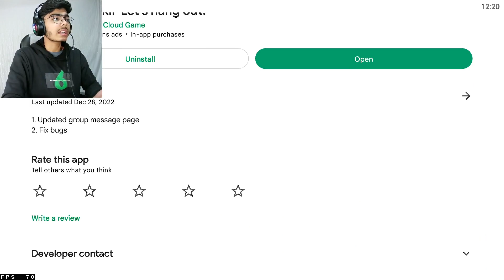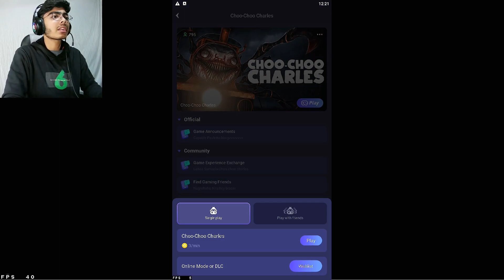CHOO CHOO CHARLES ANDROID DOWNLOAD | HOW TO DOWNLOAD CHOO CHOO CHARLES ON ANDROID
CHOO CHOO CHARLES ANDROID DOWNLOAD | HOW TO DOWNLOAD CHOO CHOO CHARLES ON ANDROID | CHOO CHOO CHARLES PLAY STORE

Choo Choo Charles mobile download android
choo choo Charles download android
choo choo Charles kaise download karen
how to download Choo Choo Charles on android
how to download Choo Choo Charles mobile

cara download choo choo Charles di play store android
how to download Choo Choo Charles on android 2022

🟠🔵Related Searches 👇

1. choo choo Charles download
2. choo choo charles download android
3. choo choo Charles download apk
4. choo choo Charles download iOS
5. choo choo Charles download play store
6. choo choo Charles download link
7. Choo Choo Charles download android
8. Choo Choo Charles download android 2022
9. Choo Choo Charles download android Malayalam
10. Choo Choo Charles download android Tamil
11. Choo Choo Charles download android link
12. choo choo Charles download android apk
13. choo choo charles download android apk obb
14. choo choo charles download android free
15. choo choo Charles download android mediafıre
16. choo choo Charles android download play store
17. Choo Choo Charles download android
18. Choo Choo Charles download android apk
19. Choo Choo Charles download android 2022
20. choo choo Charles download android link
21. choo choo Charles download android mediafıre
22. choo choo Charles kaise download karen
23. choo choo Charles kaise download karen android
24. choo choo Charles android kaise download karen
25. choo choo Charles android
26. choo choo Charles android download
27. choo choo Charles
28. choo choo Charles ios
29. choo choo Charles download
30. choo choo charles mobile
31. how to download Choo Choo Charles
32. choo choo Charles gameplay
33. Choo Choo Charles android gameplay
34. choo choo charles apk
35. choo choo charles android apk
36. download choo choo Charles android
37. Choo Choo Charles android apk download
38. choo choo Charles for android
40. Choo Choo Charles for ios appstore

CHOO CHOO CHARLES ANDROID 2022 | CHOO CHOO CHARLES ANDROID PLAYSTORE | HOW TO DOWNLOAD CHOO CHOO CHARLES ON ANDROID

🔴🟣Topic Solved In This Video👇

1. how to download Choo Choo Charles on android
2. how to download Choo Choo Charles on android no verification
3. how to download Choo Choo Charles on android Tamil
4. how to download Choo Choo Charles on android Malayalam
5. how to download Choo Choo Charles on android 2022
6. how to download choo choo Charles on android apk
7. how to download Choo Choo Charles in mobile
8. how to download Choo Choo Charles in india
9. how to download Choo Choo Charles on mobile
10. how to download choo choo Charles on phone
11. how to download Choo Choo Charles on android phone
12. how to download Choo Choo Charles android
13. how to download Choo Choo Charles android 2022
14. how to download Choo Choo Charles android apk
15. how to download choo choo charles android 11
16. choo choo charles mobile download
17. choo choo Charles mobile download 2022
18. choo choo Charles mobile download link
19. choo choo charles mobile download android
20. how to play choo choo Charles android

live,indian stream,india,hindi games live,live stream